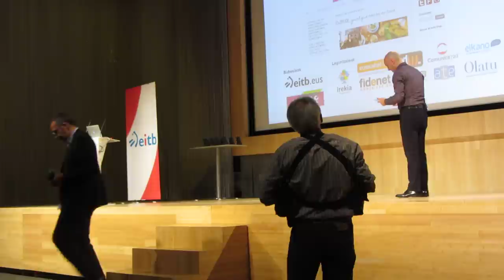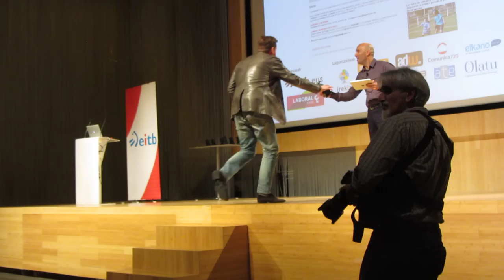BuberSariak en BuberEITBeus 2/3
Post completo BuberSariak 2014 en BuberEITBeus